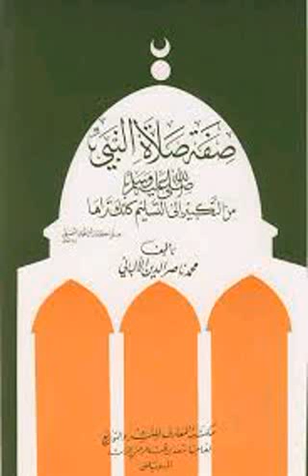صفة صلاة النبي (ص) 22 Sheikh adama jawara